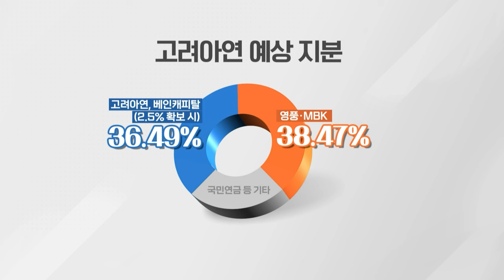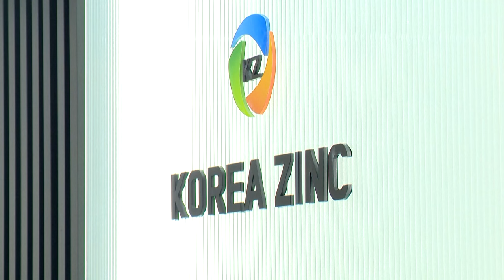고려아연 "'실패한 회사' 영풍·'기업사냥꾼' MBK, 지배구조 언급 어불성설" (20241022)